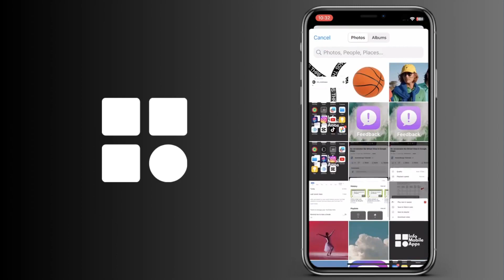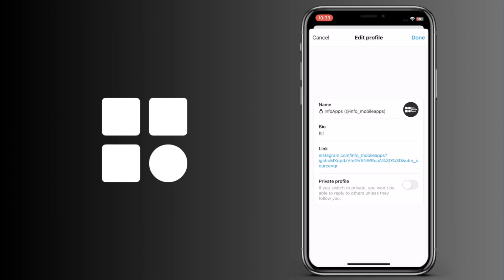Cómo cambiar la imagen de perfil en Threads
Cómo modificar la imagen de perfil en Threads